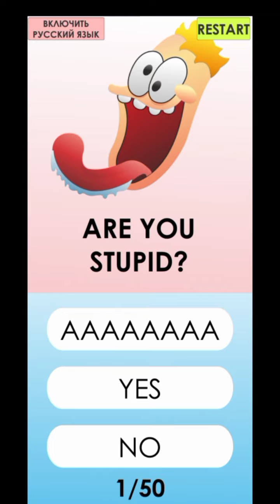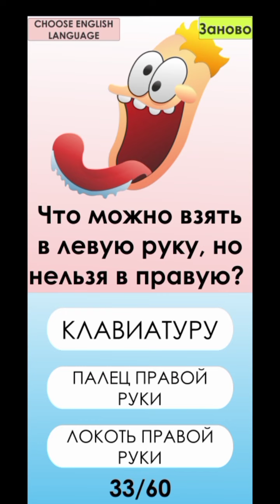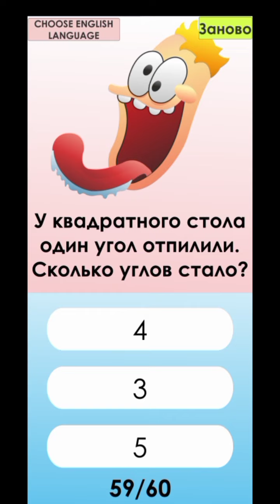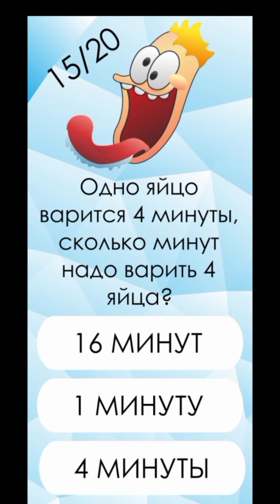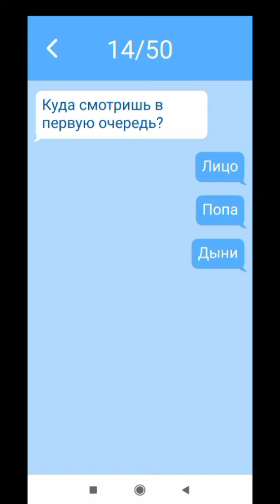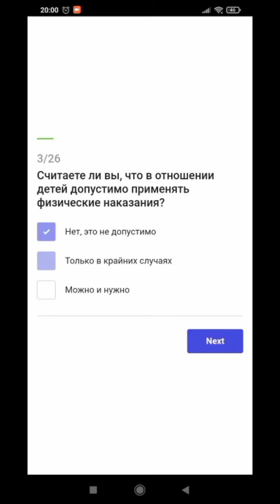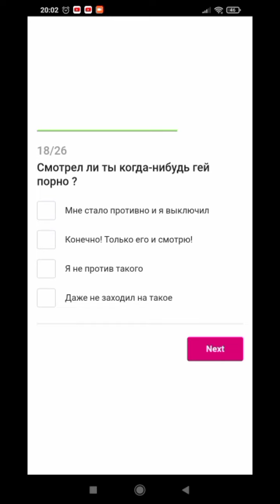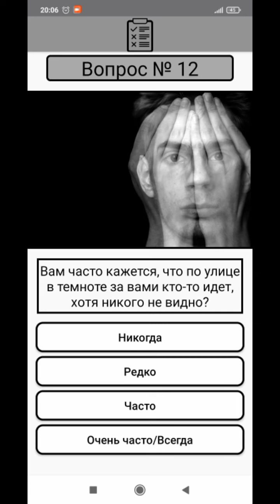СМУЩЯЮЩИЕ ВОПРОСЫ ! ПРОХОДУ ТЕСТЫ ! // Тест на гея , насколько ты тупой , на пошлость , на шизу